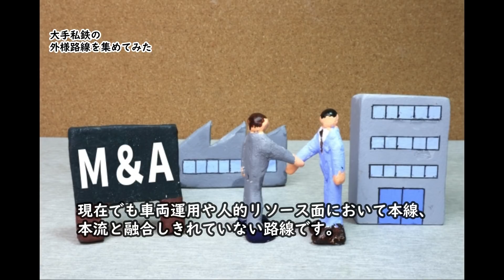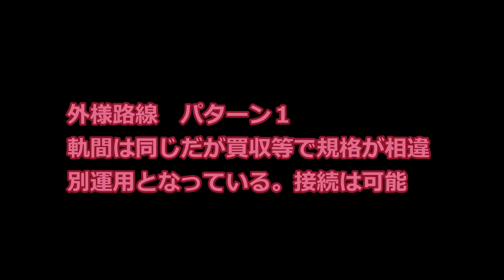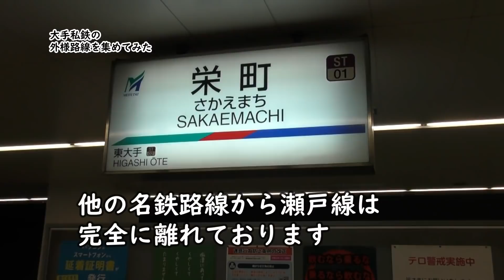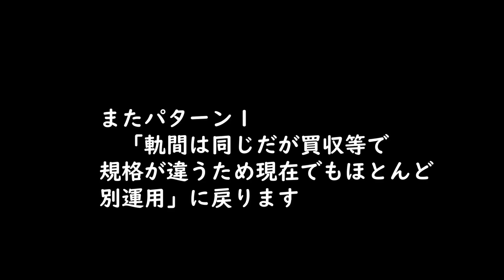【迷列車で行こう】大手私鉄の外様路線を集めてみた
大手私鉄の中には買収路線があり、どうも本線・本流とは融合しきれていない路線があります（私の感覚です）。それを「外様路線」と呼びました。それらを独断と偏見で集めてみました。

※お詫び、西武鉄道の歴史の記述が間違っておりました。改めて修正（西武部分を削除）しアップいたしました。コメントをいただいた皆様には大変申し訳ございませんでした。深くお詫び申し上げます。

☆関連動画☆
【悲劇】せっかく作ったのにいらなくなってしまった新幹線の駅に行ってきた
【ゴミ記事】鉄道会社総合職の現役社員が教える鉄道業界の実態と仕事内容

現在58歳　乗り鉄の前面展望マニア　某IT会社に勤務の傍ら2005年よりJR乗りつぶしを開始し、2016年JR四国の内子線を最後にJR在来線完乗、現在民鉄に挑戦。兵庫県尼崎市出身
千葉県船橋市在住。中国上海単身赴任中

☆鉄道ビジネスカジュアル前面展望専用チャンネル☆
平成鐵郎が撮影した前面展望中心としたチャンネルです。

☆うｐ主の上海情報チャンネル　上海よもやチャンネル☆

過去あった直通運転　南海きのくに号物語　伝説のエアコンなし優等列車のスジを再現

【七不思議シリーズ】
①阪神西大阪線の七不思議　阪神なんば線の前身の西大阪線の七不思議　伝説の西大阪特急とは
②東武野田線の七不思議　関東をぐるっと一周する東武野田線の七不思議。武蔵野線がライバル
③西鉄の七不思議　なぜ西鉄は西日本鉄道と言いながら福岡県しか走っていないのか。
⑦特急白鳥の七不思議　世界一の長い電車特急だった特急白鳥の不思議
⑧京王の七不思議　京王の不思議ちゃんに迫ります【七不思議シリーズ】

☆おすすめ鉄道関係チャンネル乗り換え案内☆
☆☆たかすトレイン　広島方面鉄道情報　新交通システムの前面展望（受験のため現在休止中）
☆☆きみどりん　各種鉄道の問題提議、きっぷの方法などをご紹介しております
☆☆こつあづ鉄道チャンネル　ゲームファンの方が傍ら鉄道チャンネルを開設しておりますがいやすごいです

☆鉄道ビジネスカジュアルチャンネルが利用しているツールのリンク☆
【イラスト】
☆いらすとや　かわいいイラストがフリーで利用できます
【写真、画像】
☆Wikipedia
☆写真AC
Wodershare　FilmoraX　使いやすいし、すべてクラウド対応です。動画ソフトでサムネを作成しております
☆かんたんAIトーク３（紹介のみ）
女性の声ののぞみさん、男性の声のせいじさんがすばらしいです